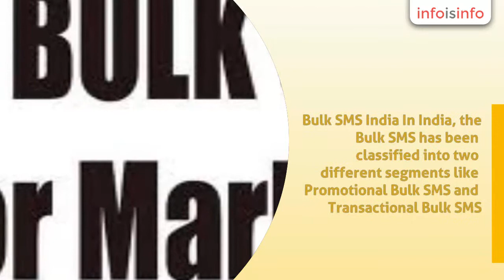Marketing in Ferrargunj - Mobonair Wireless Pvt.Ltd - InfoIsInfo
Mobonair Wireless Pvt.Ltd, Marketing in Ferrargunj.

Bulk SMS India
In India, the Bulk SMS has been classified into two different segments like Promotional Bulk SMS and Transactional Bulk SMS. Each product has their own features & advantages. Herewith we are summarizing in a nutshell.
Promotional Bulk SMS Features/Advantages :
• Promo on NON-DND Numbers.
• DND Numbers list can be extracted and will not be charged.
• Service Timing - 9AM to 9PM(IST)
• Delivery Time & Report - Instant.
• HTTP API will be given.
Transactional SMS Features/Advantages (DND Open Route):
• Six Character Sender ID will be provided (ONLY Alphabets).
• Service Timing - 24 x 7 x 365 Days.
• Messages get delivered to DND Numbers also.
We are offering all kind of BULKSMS,MASS EMAIL,WEB DESIGN SERVICES,IVR SOLUTIONS.

bulksms,massmail,webdesign

ivr solution,transactional sms